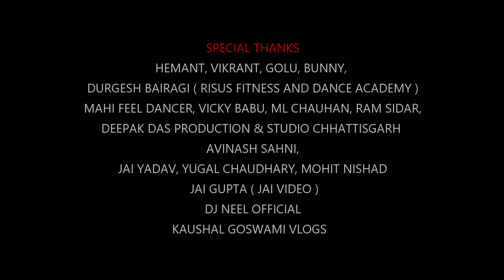Jhumka | झुमका | Resham Mahant | Neeta Yadav | Hunar Raag Music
Singer/lyrics : Resham Mahant

Staring : Resham Mahant & Neeta Yadav

Cast :- Vikrant, Hemant, Golu, Bunny

Director : Mahesh Mahant

Cinematography : Hari Goswami & Mahesh Mahant ( HM Films )

Editing :- Mahesh Mahant

Arrengement : Vijay Yadaw

Vocal Recording : DMR Studio Raigarh

Makeup : Neeta Yadav

Lang : Chhattisgarhi

Label : Hunar Raag Music

Special thanks : Harish Dj

Call for all kind of Videography & Photography ( HM Films )